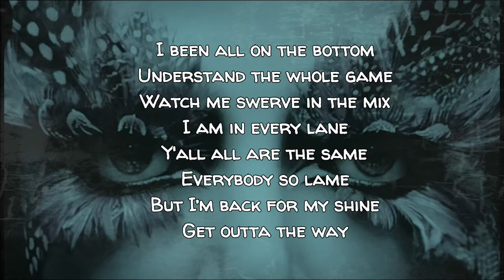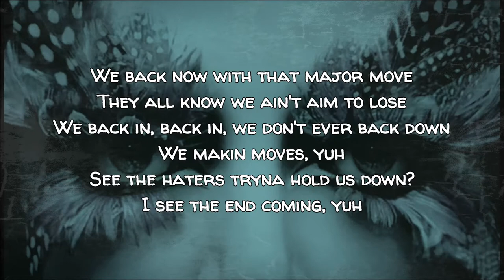Tommee Profitt feat. Beacon Light - Watch Me Now lyrics